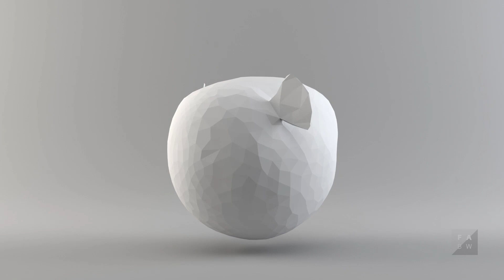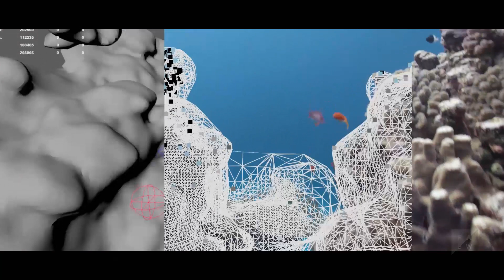Study "Visual effects" and dive into another world | "The Beauty" - Making-of | Animationsinstitut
Come take a look behind the scenes of the VES awarded student project The Beauty!

"The Beauty" is a poetic journey through a fascinating underwater world, where plastic and nature becomes one. For one breath our concerns and feelings of guilt dissolves between eerily beautiful coral reefs and mysterious depths of the ocean. "The Beauty" is a VFX project created by student of Filmakademie’s Animationsinstitut.

Director: Pascal Schelbli
Producer: Tina Vest, Aleksandra Todorovic
VFX Supervisor: Marc Angele
Animation: Noel Winzen